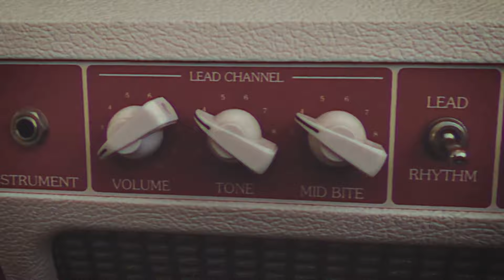Zavodljiva televizija - Kreatori serija: Nikola Pejaković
Ova epizoda posvećena je Nikoli Pejakoviću, reditelju i scenaristi.

Glumac, scenarista, pozorišni i televizijski reditelj, muzičar - sve ove umetničke prakse stiču se u imenu Nikole Pejakovića. Svakoj od njih ovaj svestrani autor pristupa znalački i, pre svega, sa duhom razigranog umetnika. Kao muzičar, Pejaković pleni duhovitim kombinovanjem muzičkih žanrova uspevši da stvori kako rokenrol tako i kafanske hitove, ali i upečatljivu filmsku muziku. Filmske uloge, poput onih u "Lepa sela lepo gore", "Rat uživo" ili "Mi nismo anđeli" prave su glumačke bravure. Naposletku, Pejaković je kao scenarista savremenih televizijskih serija poput nezaboravne "Vratiće se rode" i serija "Meso" i "Kosti" stvorio galeriju živopisnih likova bez kojih svet savremene televizije ne bi bio tako zavodljiv.

O pomirenju i pokajanju, o tranziciji, o nadi i svrsi postojanja i drugim temama prisutnim u njegovim serijama kao i o brojnim nijansama umetničkog izraza koje čine renesansni lik Nikole Pejakovića.

U emisiji učestvuju: Nikola Pejaković, pozorišni reditelj i scenarista, dr Aleksandar S. Janković, profesor istorije filma, FDU i Vladimir Kecmanović, pisac i scenarista.

Urednik i scenarista Lidija Božić
Direktor fotografije Vladimir Marković
Montažer Marija Aranđelović